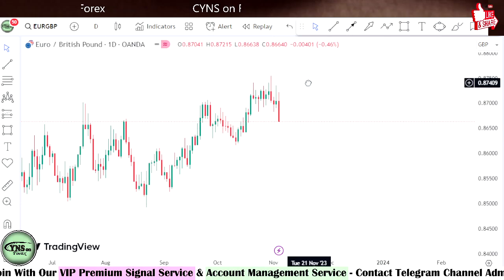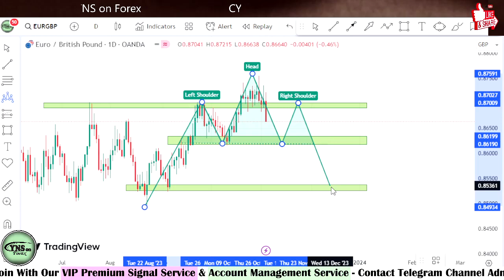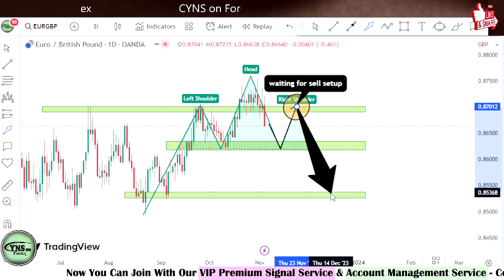EURGBP Weekly Forex Forecast & Technical Analysis for 6 - 10 November 2023 by CYNS on Forex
Hello Traders,
⭕ In this video includes - ( EURGBP Weekly Forex Market Update for 6 November 2023 )
    ✅- Technical analysis on EURGBP chart